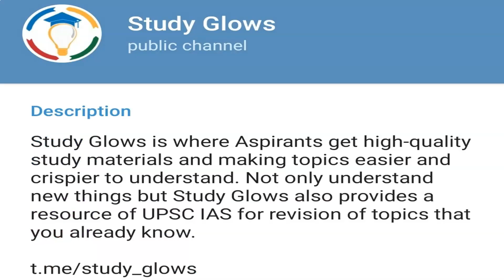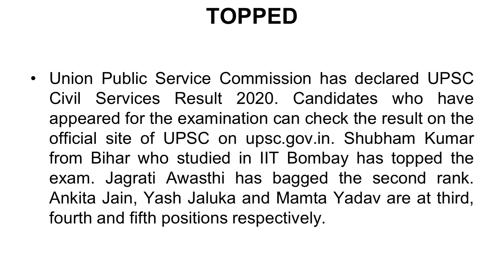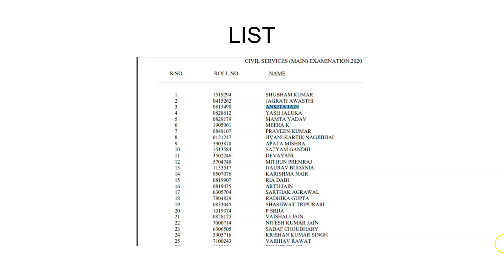UPSC CSE 2020 topper Shubham Kumar's Biography - Know details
Our Courses
1 Personality Development course
2 Personality development course for females
3 UPSC Foundation course
4 UPSC Current affairs course
5 NCERT for all Govt Exams
6 Banking Courses
7 SSC GD Course
8 NTA NET Paper 1 Course
9 GS Polity